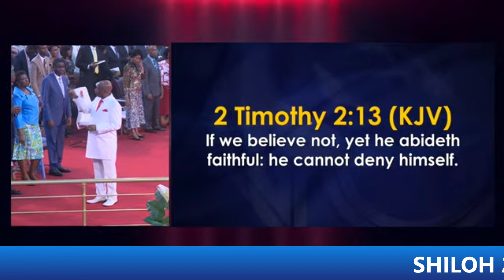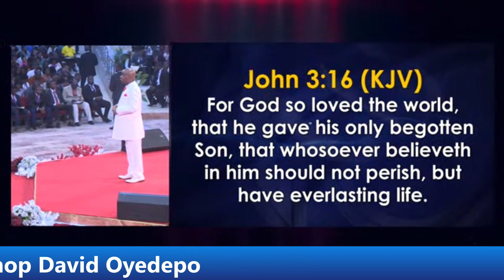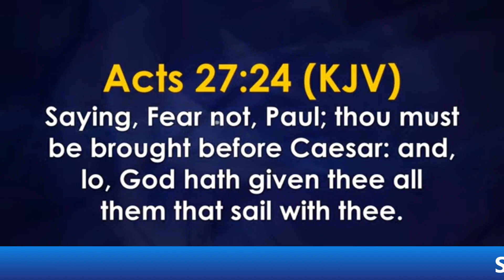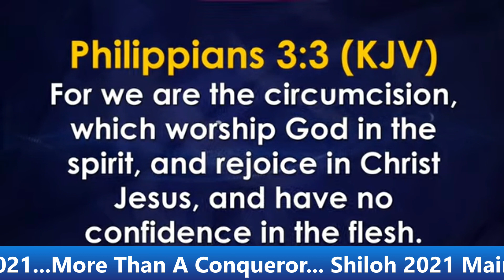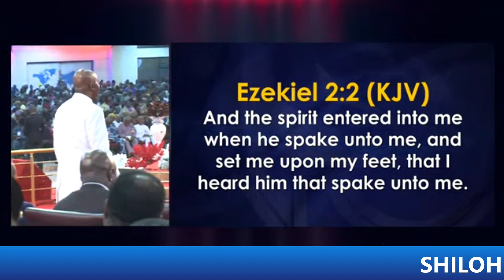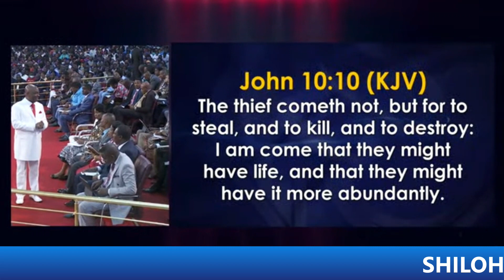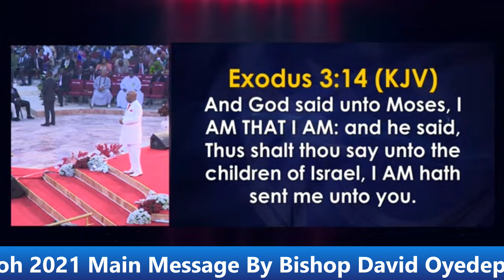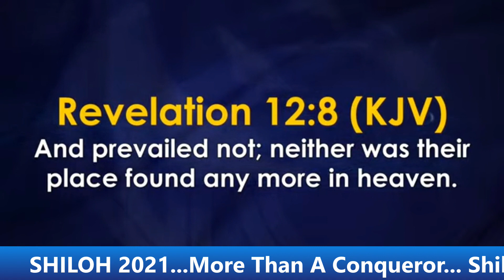BISHOP DAVID OYEDEPO OPERATING IN THE REALM OF MORE THAN A CONQUEROR NEWDAWNTV DEC 8TH 2021